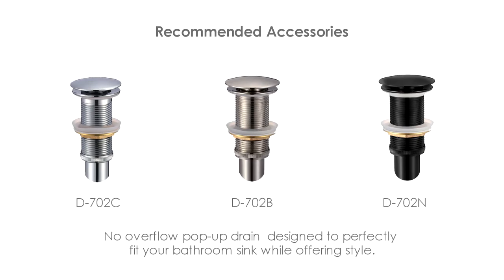P-221 - Novel | Porcelain Sink | Stylish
From retro, colorful, minimalistic, and country, to modern, vintage, shabby chic, industrial, and romantic. Minimize Cleaning! Maximize Pleasure! Make your life easy again and facilitate cleaning time to the fullest.
This ceramic bathroom vessel sink is really easy to clean and maintain. Just wipe it clean with a damp cloth or some soap. Being resistant to stains, fading and chipping, our ceramic sinks are here to satisfy even your most demanding needs

YOU CAN BUY ONLINE!